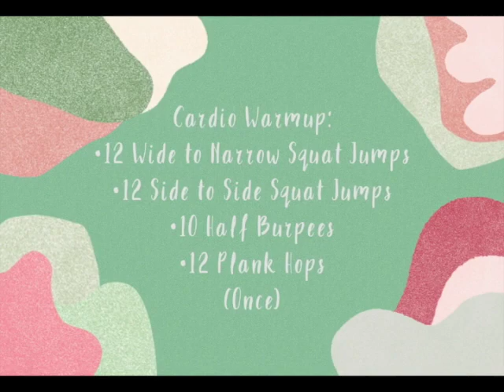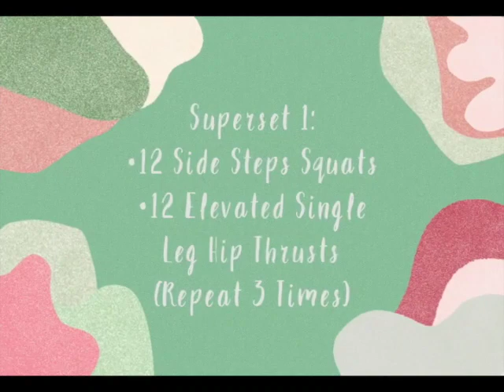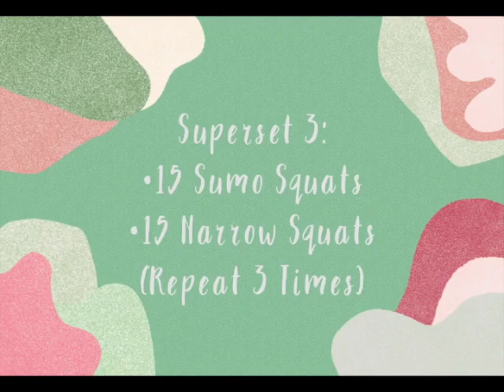MY WORKOUT ROUTINE: Glutes & Quads (Monday) | Citlalli Pimentel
Hellooooo, my name is Citlalli Pimentel and this is my first video. In this video I will be showing my Monday workout on my current routine, working Glutes and Quads. On the following weeks I will be posting the rest of my workouts. Hope you enjoy it.

FAQ
-How old are you? 19
-Where are you from? California, USA
-What is your ethnicity? Hispanic